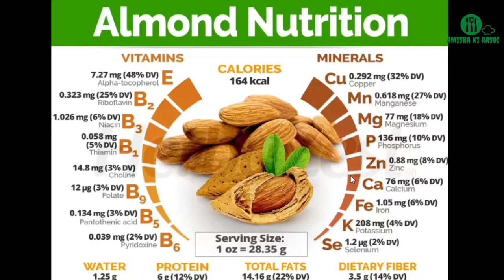Benefits Of Almonds For Children in Winter | बच्चों को सर्दिओं में बादाम खिलाने के 5 सही तरीके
Benefits Of Almonds For Children in Winter  | What Are The Benefits Of Almonds In Hindi

Shoping Online
To purchase products that we recommend & personally use visit Baby & Health Care Amazon storefront

Products which I use for me and my daughter

Diaper Bag
Cot Rattle

Massage Products
Almond Oil for Baby Massage
Coconut Oil for Baby Massage
Dabur laal Oil

Bath/Skin Products
Baby silicon finger Teeth Brush
Baby Body Soap
Baby Shampoo
Baby body lotion after wash
Baby Face Cream

Diapering Products
Baby Diapers
Diaper Bag
Baby Diaper Changing Sheet
Baby Wipes
Diaper Rash Cream

Feeding Products
Baby Feeding Bottles
Bottle cleaning brush
Formula Milk
Hot water bottle
Baby Water Sipper
Baby Bibs

Medical Essential
Nasal Saline Drop

Winter Warmer
Front Open Warmer for new born baby

Toys and Activity Books
Agrima’s first book
Magic Car
Kitchen Set
Dough Game

Brain Development Activity Set
Basic Stack Ring
Blocks fitting
Einstein Box

Lotion for Stretch Marks
Breastfeeding poncho